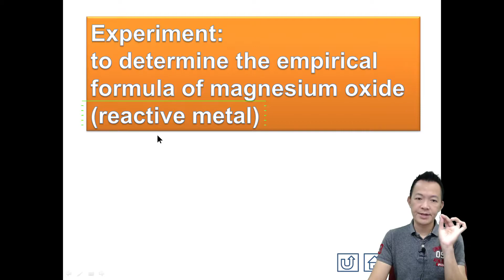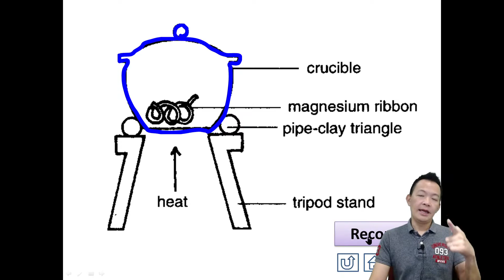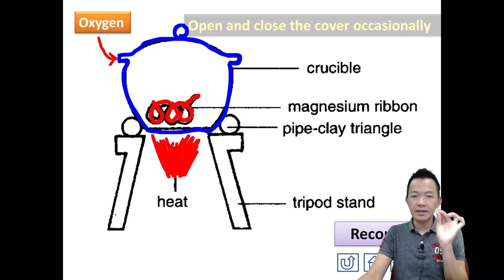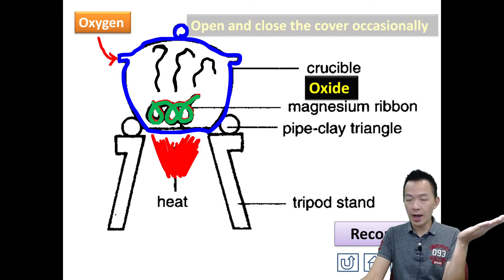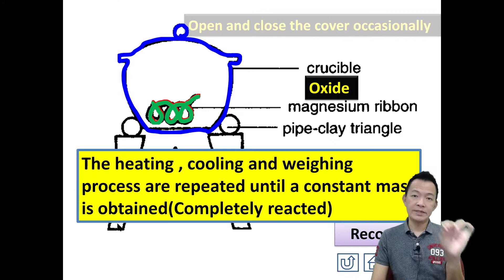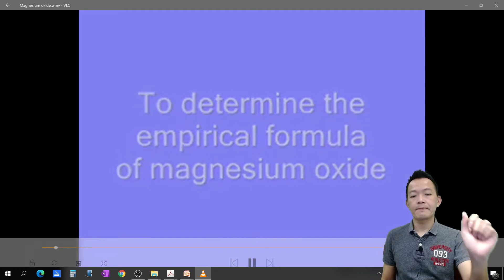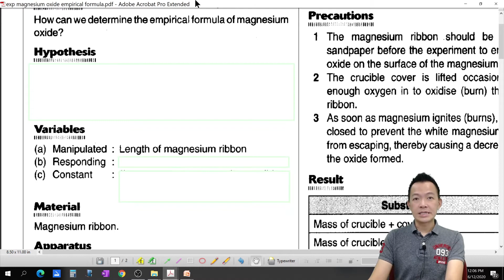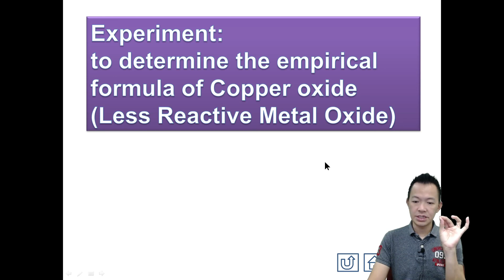Form 4 Chemi Chapter 3 To determine the Empirical Formula of Magnesium Oxide.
SPM Form4 KSSM Chemistry Chapter 3 To determine the Empirical Formula of Magnesium Oxide.

SPM Form4 KSSM Chemistry CSTan Science-一个最适合华校生的‘英语’理科补习平台。策略化且有趣的教程，简单标准的英语加华语解释，学生几乎没借口说不明白。Tuition Platform for Form 1-5. UASA Science | SPM Science, Chemistry and Biology. Suited for Chinese School Students. 👍更多详情，网站check with our Tuition Centre Time table 时间表 Self Service Test Class 自助试课